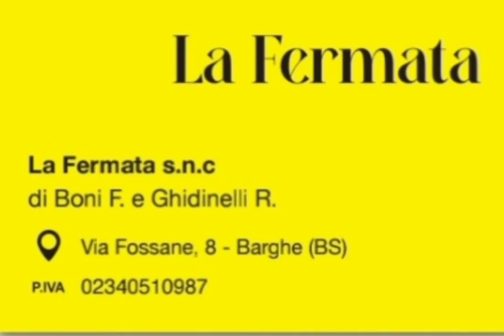campo trincerato della chiesetta di San lorenzo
campo trincerato della chiesetta di San Lorenzo a condino breve spiegazione.. le difese del lago d'Idro durante la grande guerra Sirio Dolcetti ...